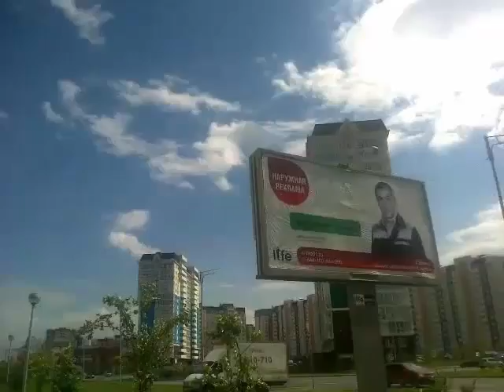Монологи\Размышления На Природе(51)(29.07.2017)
-Снова понесло(Надеюсь со временем отпустит, и какого только хрена, спустя 3 года, меня снова туда заносило, теперь снова буду отходить хрен знает сколько времени), простите за "сопли" взрослого мужика(Позорюсь только, возможно удалю)... ; -Будут-необоснованные, голословные: обвинения, переходы на личности, или оскорбления в мой адрес, такие комментарии будут сразу удаляться, а их авторы молча, и без объяснений-блокироваться\"баниться"(Так что о них всё равно даже никто и не узнает), поэтому, кому не нравиться, или не интересно, просто-проходите мимо, не будем понапрасну отнимать время друг у друга(Сдерживайте свои эмоции, и порывы, весь свой негатив оставляйте при себе, здесь ваш негатив мне не нужен, и не интересно его читать, а тем более как-то комментировать, поэтому, просто, сразу будет удаляться)... ;

П.С.:
-В данном видео я просто высказывал на природе, на разные темы свои мысли вслух(Они же-"монологи"), которые могут быть ошибочными, и конечно же могут отличаться, и не совпадать с чьими-то ещё, но это не значит, что нужно высказывать свой негатив на автора, поэтому, по-возможности, проявим-сдержанность, понимание, вежливость, культуру, толерантность, и терпение друг к другу...